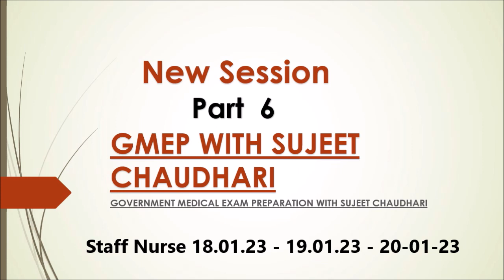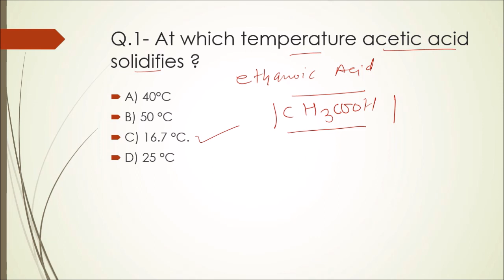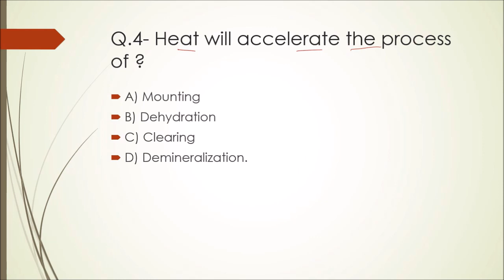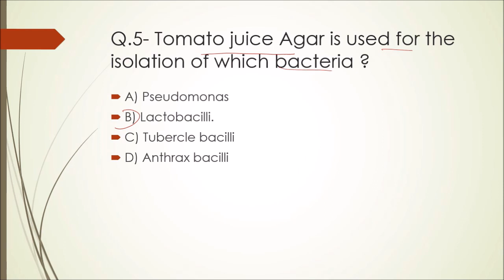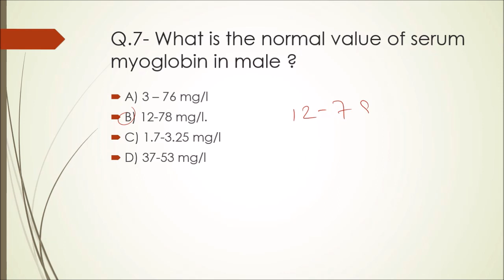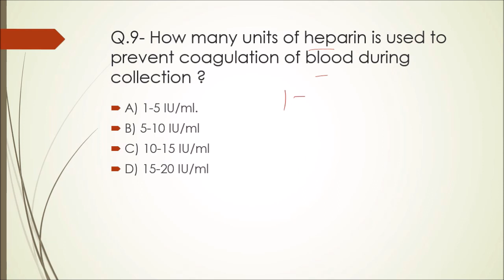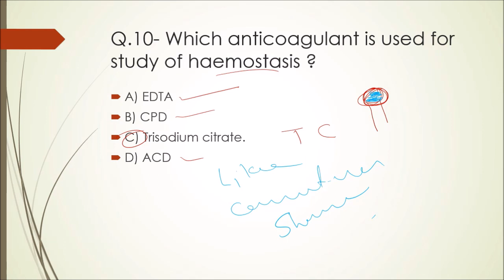UP NHM | Lab Technician | Best MCQ Video | GMEP With Sujeet Chaudhari | New Vacancy 2022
Join Our teligram Group link :-